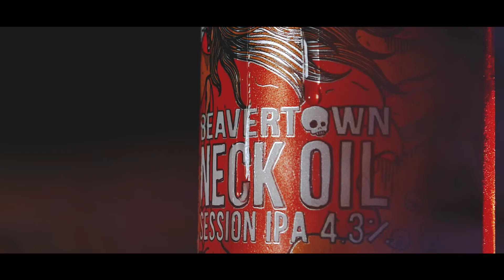Neck oil Beer social Ad